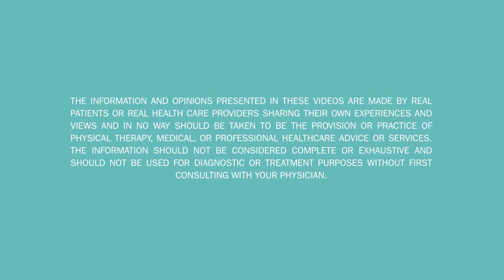ActiveCare Professional Testimonial Video: PAMELA PRODEY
Watch how real health care professionals share their experience with ActiveCare®, used in patients to reduce DVT (Deep Vein Thrombosis) without bleeding complications
after Total Knee and Hip Replacement Surgery.

PAMELA P. PRODEY, RN is an Orthopedic Nurse (RN II)
working at Rubin Institute of Advanced Orthopedics,
Sinai Hospital of Baltimore

ActiveCare® -- DVT Prevention (Deep Vein Thrombosis) from Hospital to Home, with No Major Bleeding
ActiveCare® is a trademark brand of MCS Medical Compression System.
ActiveCare fully meets the American College of Chest Physicians Evidence-Based Clinical Practice Guidelines (ACCP)  2012 Guidelines to prevent DVT after total joint replacement for the whole duration of treatment from hospital to home.
ActiveCare® is an economically viable DVT prevention therapy.
ActiveCare® is currently used in more than 80 surgical centers across the country daily